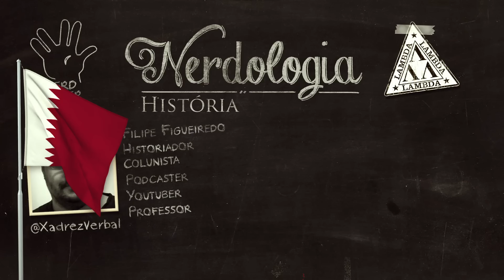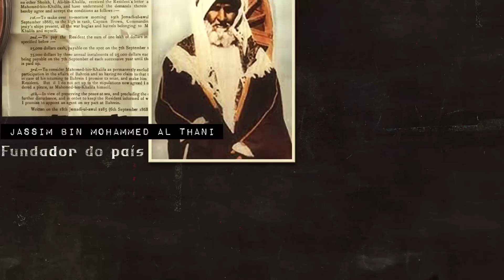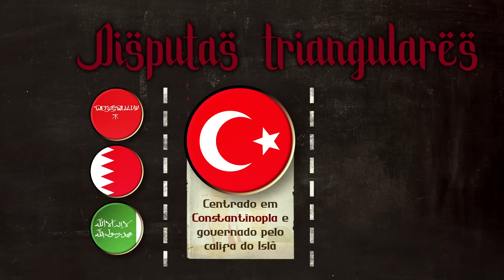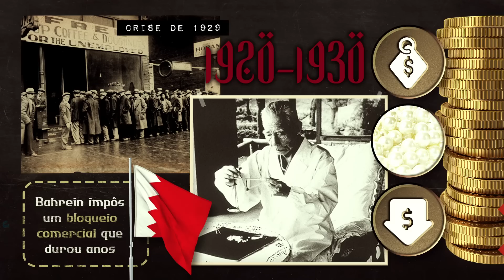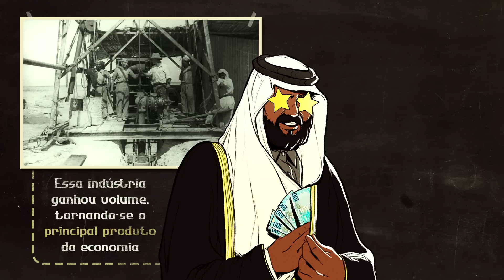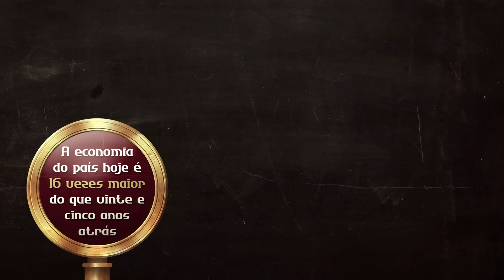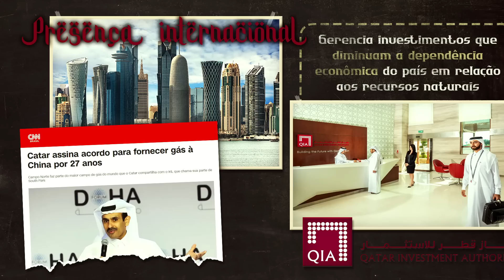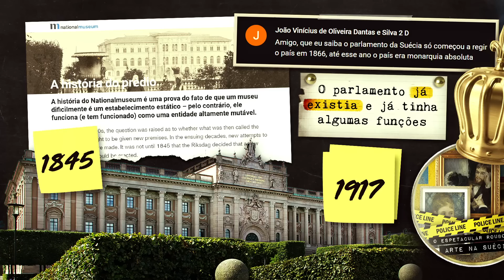O Catar contemporâneo e economia | Nerdologia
Com sua história marcada por conflitos, constante intervenção de potências europeias, exploração de recursos naturais e a aplicação do Soft de Power; o Catar contemporâneo tem influência internacional mas ao mesmo tempo que é marcado por polêmicas. Veja neste Nerdologia.